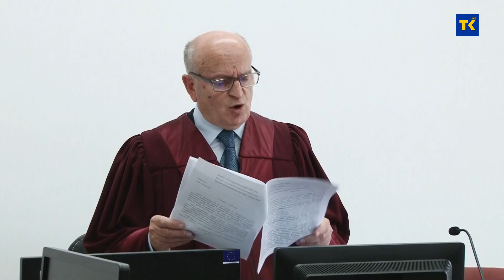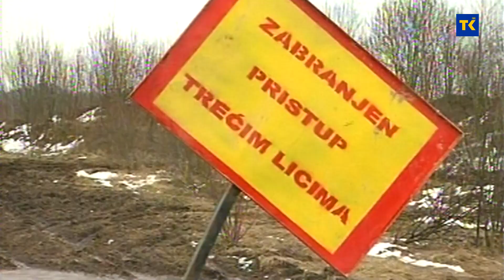Rukovodioci PK Dubrave osuđeni na ukupno 15 godina zatvora zbog pogibije četvorice mladića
Općinski sud u Živinicama osudio je šestoricu rukovodilaca na Površinskom kopu Dubrave za nepravilnosti u svom radu, a koje su za posljedicu imale pogibiju četvoricu mladića. Riječ je o prvostepenoj presudi koju je nakon sedam godina dugog procesa donio sudija Ibrahim Bubić.